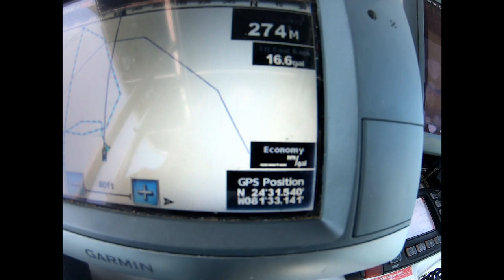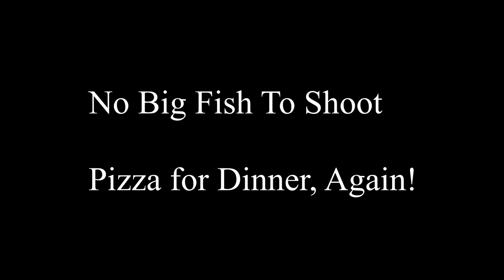Jimmy Reef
Capt. Jeff Kelly explores a Lower Keys shallow reef while spearfishing off of Cudjoe Key, Florida.